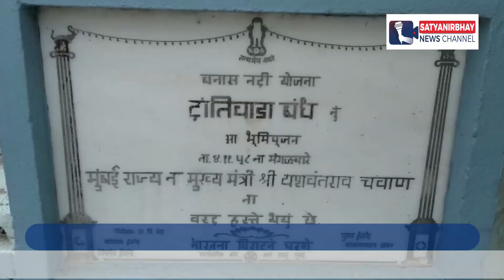કચ્છ-સૌરાષ્ટ્ર બાદ હવે ઉત્તર ગુજરાત એલર્ટ પર | SatyaNirbhay News Channel